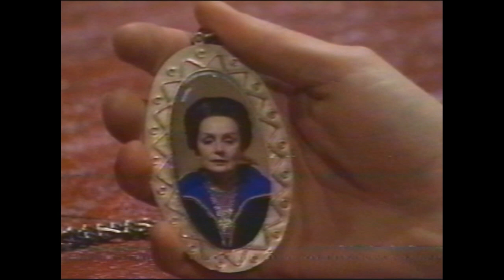Kunt u mij de weg naar Hamelen vertellen, mijnheer? Aflevering 31 Een Vreemde Vogel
De kwaliteit van deze opnamen zijn te laag opdat de Ai er niets mee kan doen. Daarom alleen van vierkant omgezet naar 4:3 geluid en kleuren bewerkt. uitgevoerd naar 1280x720p maar niet in hoge resolutie.